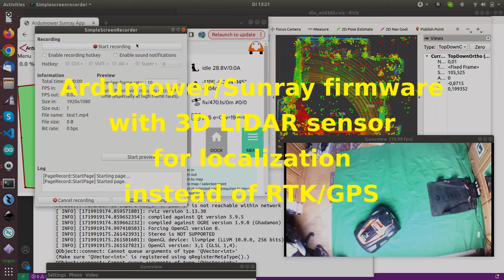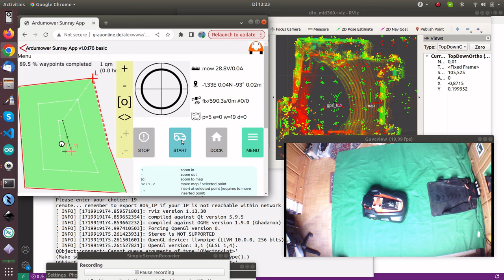Ardumower/Alfred Sunray firmware connected to ROS LiDAR 3D localization (without RTK/GPS)- first try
First mini-test of Sunray firmware (running on a Raspberry PI) connected to ROS LiDAR 3D (Livox MID-360) localization (without any RTK/GPS)...